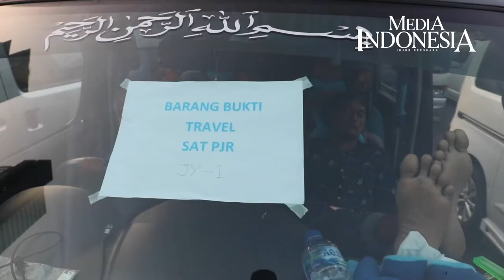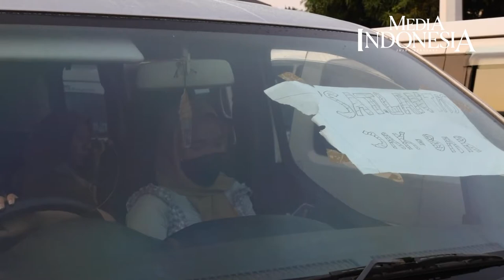Terciduk Angkut Pemudik, Travel Gelap Diamankan Polisi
Sebanyak 115 kendaraan travel gelap dengan rincian 64 minibus atau Elf, 51 unit mobil penumpang perorangan, yang membawa penumpang untuk mudik dari dalam Jakarta dengan tujuan ke luar daerah diamankan oleh jajaran Ditlantas Polda Metro Jaya,  di lapangan Polda Metro Jaya, Jakarta, Kamis (29/4/2021).

Travel gelap tersebut diamankan karena terjaring operasi KeselamatanJaya2021 pada 27-28 April 2021, setelah kedapatan membawa pemudik.